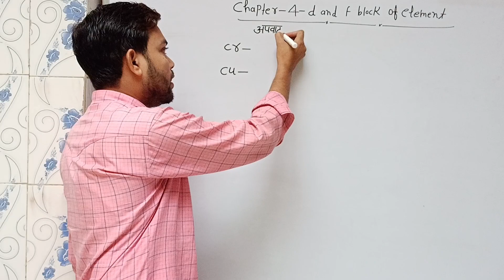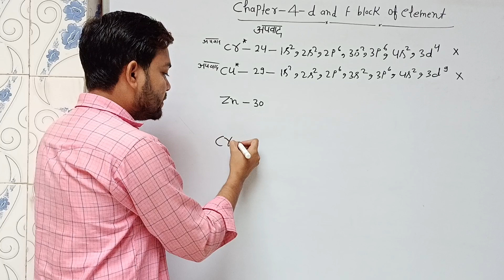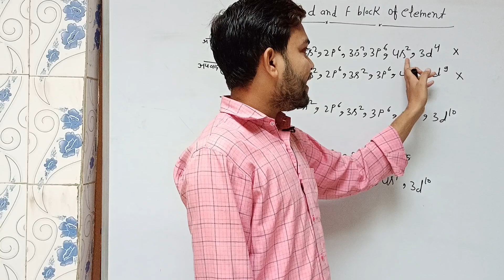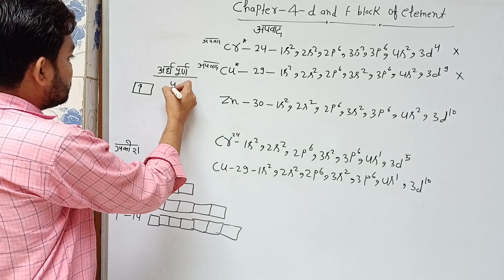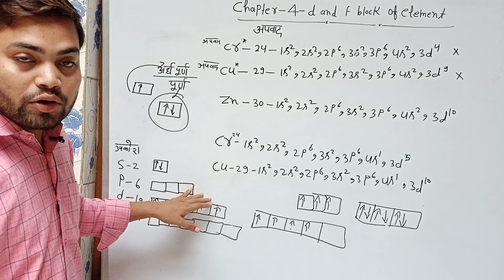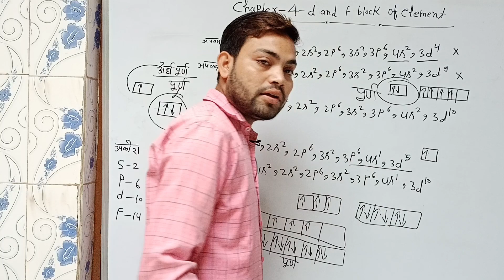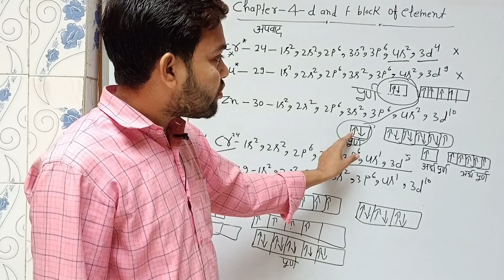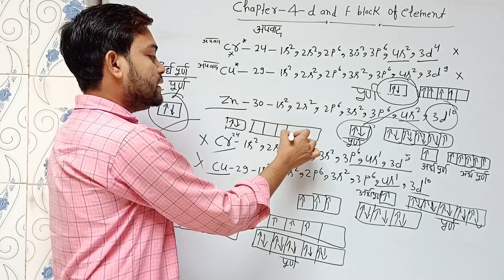Chapter -4 12thchemistry D and F block. || अपवाद किसे कहते हैं || कौन से तत्व अपवाद होते हैं